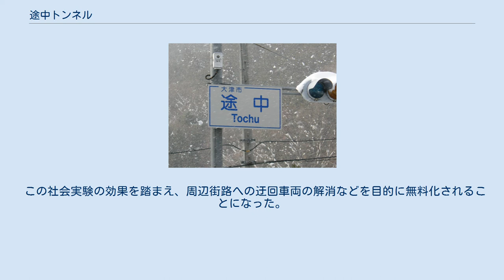途中トンネル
途中トンネル 途中トンネル（とちゅうトンネル）は、国道367号（国道477号と重複）の滋賀県大津市伊香立途中町地内にあるトンネル。
 当地にあった旧道の難所「途中越え」を解消することを目的に造られたトンネルで、本体は全長382 m・幅6.5 mで、その周辺の道路を合わせて整備されたバイパスである。
 1987年（昭和63年）10月14日にトンネルが貫通して、1988年（昭和63年）4月5日に途中トンネル有料道路として開通し、2010年（平成22年）10月1日に無料開放された。
 かつては、有料道路として運用されていた際にはトラックやダンプカーなどが有料区間を回避するために近隣の狭い街路を通過して騒音や渋滞などの問題が生じていたことから、2008年（平成20年）11月25日から通行料を無料化する社会実験が行われ、近隣の狭い街路を通過する台数が約70%減少した。
 この社会実験の効果を踏まえ、周辺街路への迂回車両の解消などを目的に無料化されることになった。
 なお、建設費のうち未償還額は約2億2,500万円となっていたが、滋賀県と大津市が折半して負担することとしている。
 有料道路時代の料金所は近江鉄道に管理委託されていた。
 トンネル北側にある途中交差点 ※夜間22:00 - 6:00は通行無料。